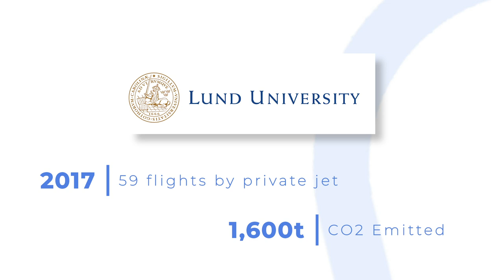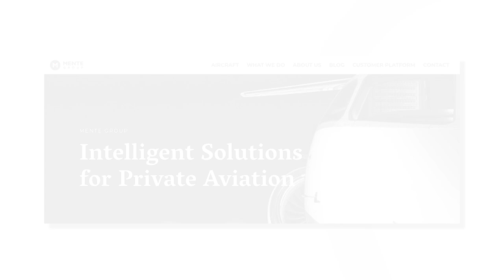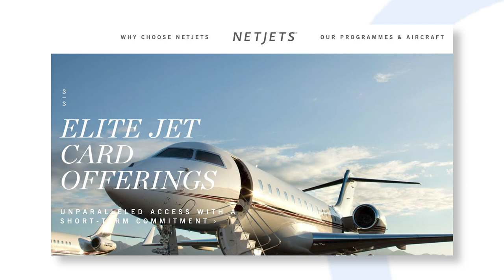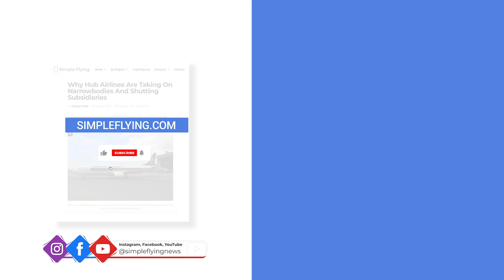Inside Bill Gates' Private Jet Collection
Bill Gates has caused quite a bit of debate with his private jet travel. The Microsoft founder turned climate activist owns no less than four business jets, which he calls his quote-unquote 'guilty pleasure'. His collection is worth close to $200 million and features not one but two Gulfstream G650s. Whatâ€™s more, he has just invested billions of dollars in the world's largest business jet service provider...